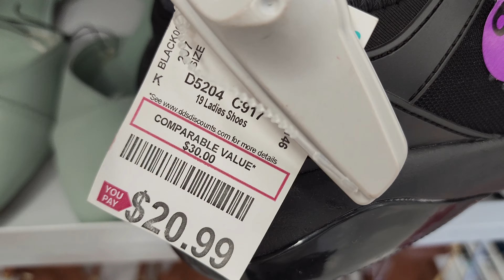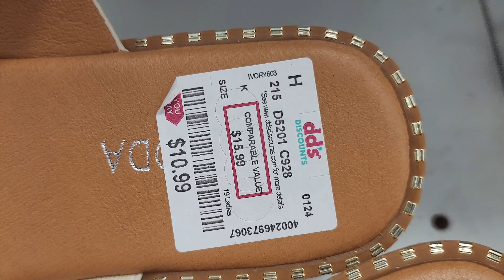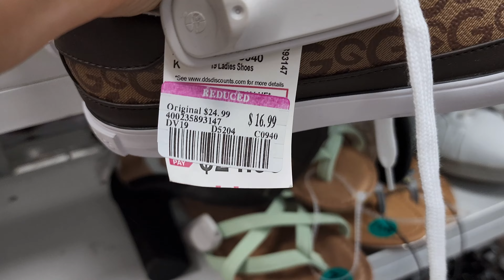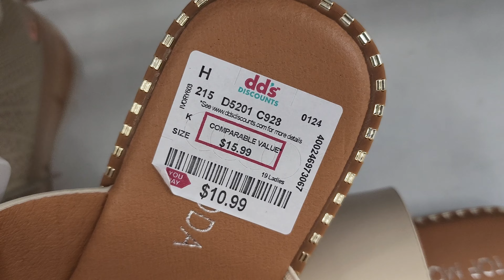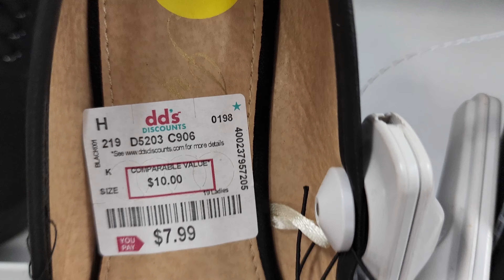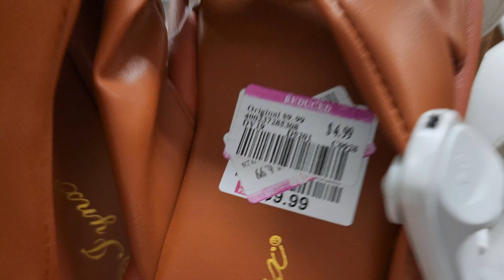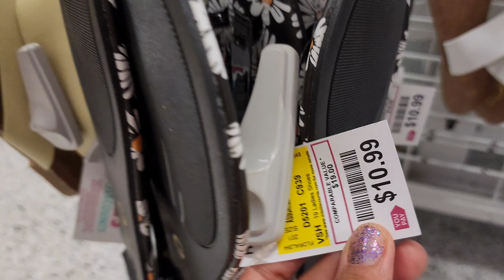❤️ dd's DISCOUNT ~ AFFORDABLE SHOES 🔥 🔥